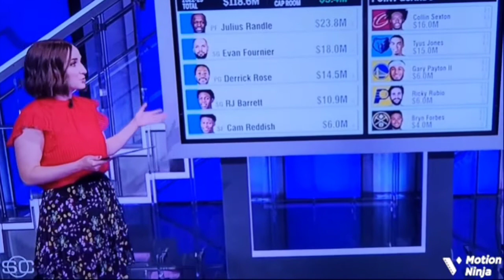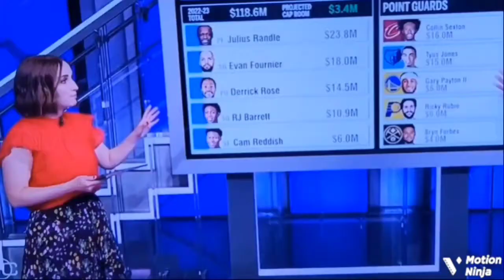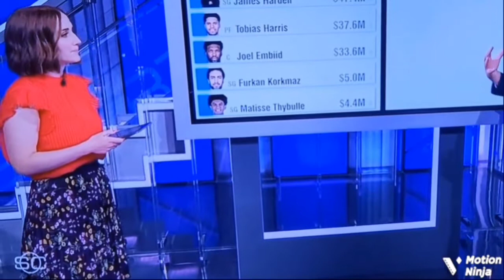Christina Alexander. 6/29/22